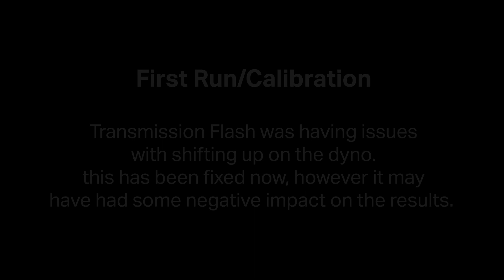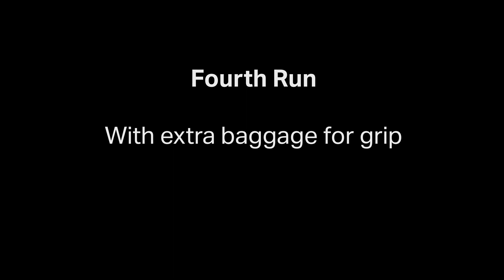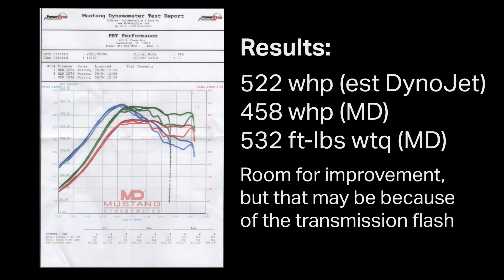BMW F30 335i Modified Dyno Runs